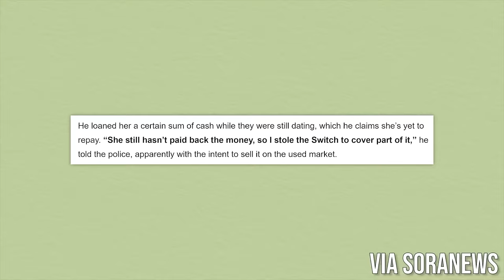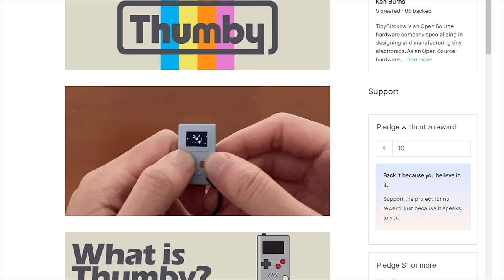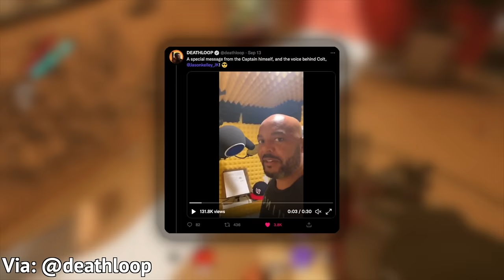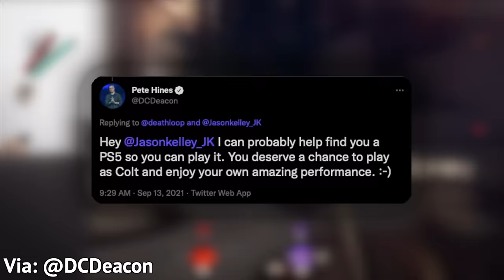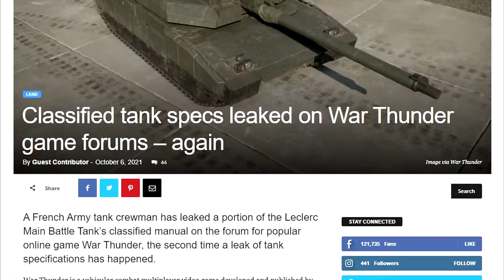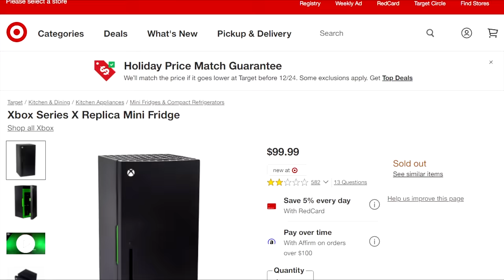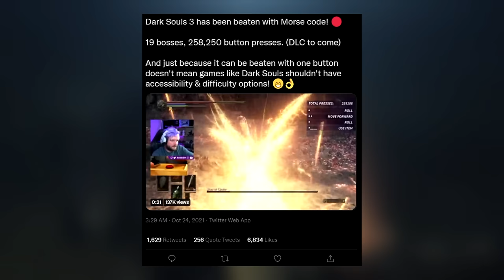10 WEIRD Gaming Stories of OCTOBER 2021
October 2021 was filled with strange and wild stories in the world of video game news. Here's a roundup.

0:00 INTRO
0:15 SWITCH ROBBERY
1:11 GAMEBOY FOR ANTS
2:39 JEFF BEZOS IN NEW WORLD
3:29 DEATHLOOP VOICEACTOR
4:11 GAMER MATTRESS
5:22 RGB MASK
6:27 EVIL TRAIN GAME
7:22 LEAKED TANK SPECS
8:31 XBOX MINI FRIDGE SCALPERS
9:22 CRAZY SPEEDRUNNERS